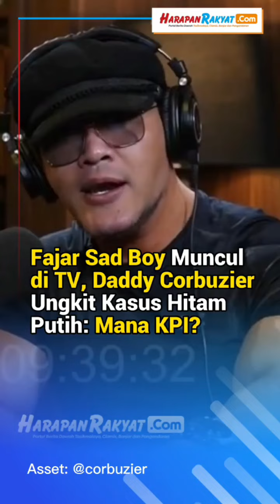Fajar Sad Boy Muncul di TV, Daddy Corbuzier Ungkit Kasus Hitam Putih: Mana KPI?